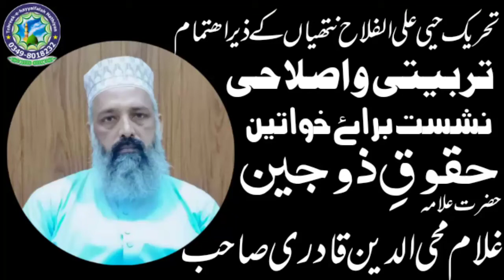Haqooq e Zojain(Miyan Bivi k kHaqooq)by Allama Ghulam Mohyuddin Qadri